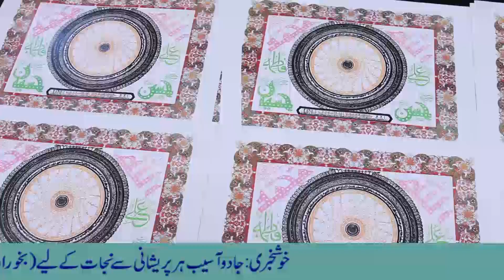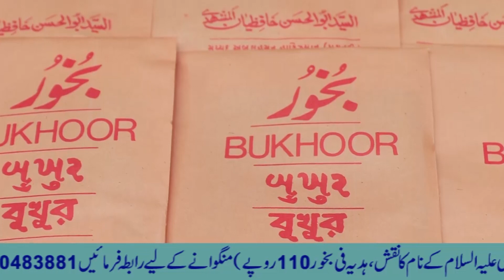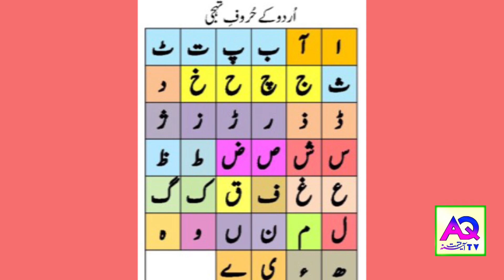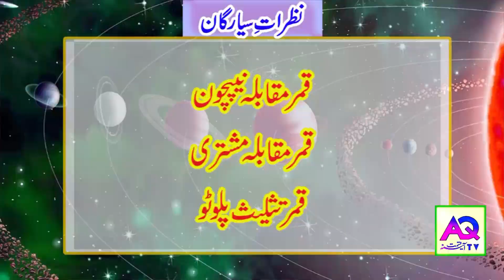Aaj k Sitare 14 April 2022 Aj ka Din Kaisa Rahe Ga| Lucky Number | Wazifa | Shah Zanjani | AQ TV